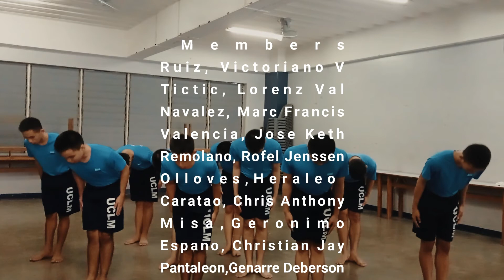Taekwondo Punches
uclm -nsa